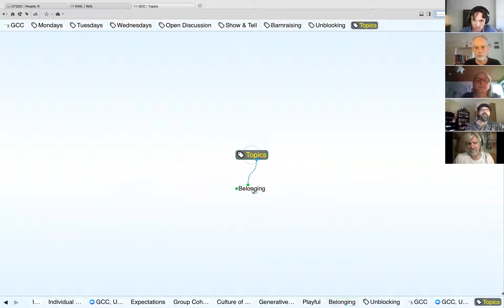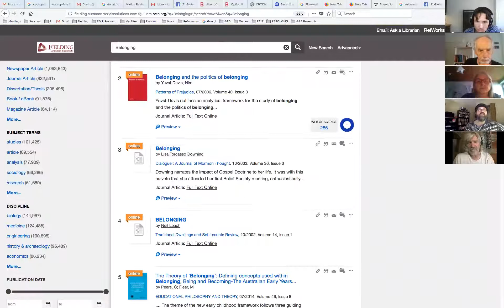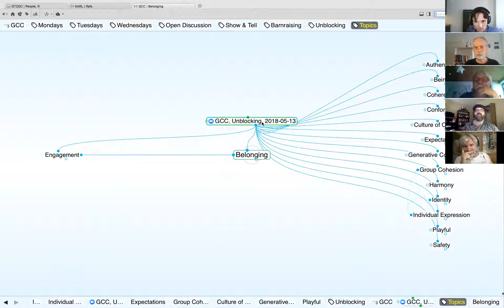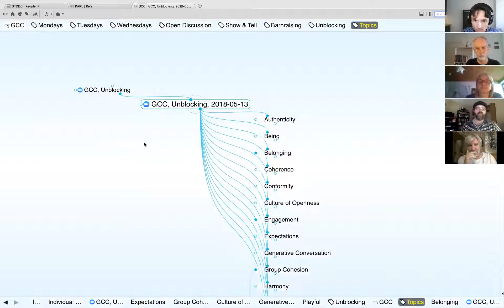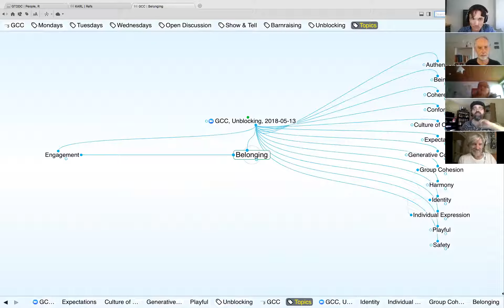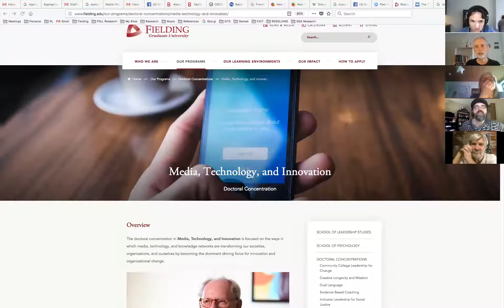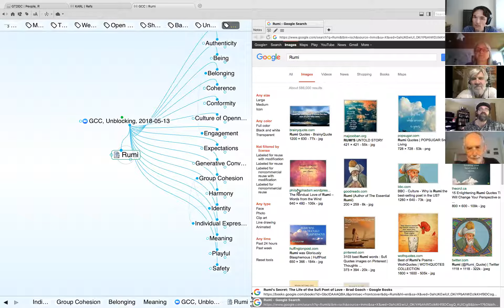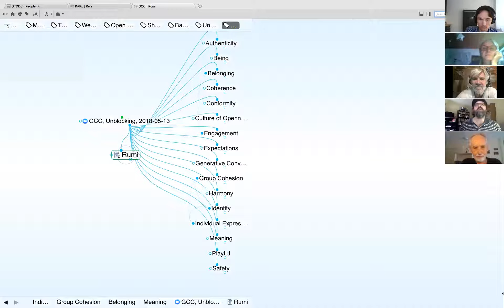Sunday Unblocking talk 13.05.2018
We explored questions of group-belonging, individual unique expressions, and how to generate enough interest to move a group forward. The relationship between individual and collective purpose. We also looked at the possibilities offered by open source AI development for co-evolution of technology, data and human consciousness.